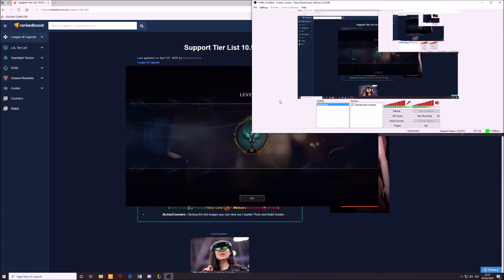League of Lamas 09: Dneska sa nám darí.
Po dlhej dobe zase raz Lolko. A aspoň jedna hra celkom úspečná. :D